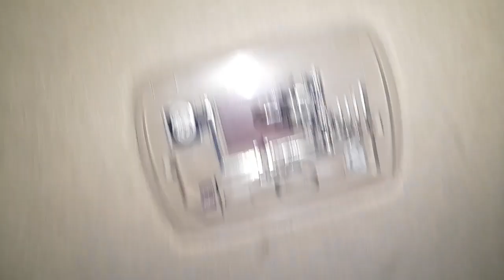Cara ganti lampu kabin brio satya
ganti lampu kabin brio tidak bisa dwngan lampu 2 kaki.